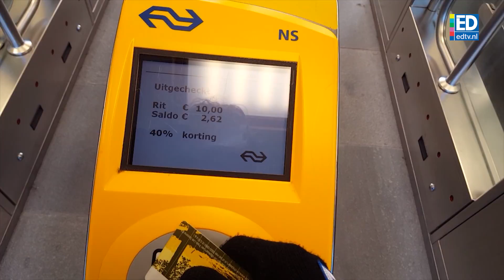Dubbel uitchecken kan je geld kosten